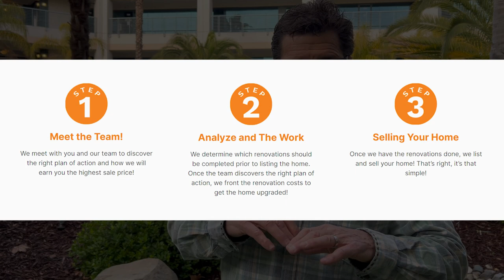The Fix and List Program in a Nutshell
Do you want to sell your house, but don’t have the money to make the necessary repairs and upgrades? Don’t worry, we’ve got you covered. Our Fix and List program can help you increase the value of your home at no cost until after the sale. This can seriously increase your sales price, and we’ll even handle the contractors. To hear more about this program, watch this short video.

Tom Daves
Tom Daves Team
Sacramento, California
CalBRE #00581837